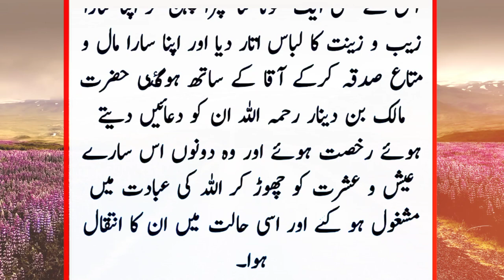حضرت مالک بن دینار رحمہ اللّٰہ اور ایک باندی کا واقعہ || Hazrat Malik Bin denar ka waqia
Muhammad
Tahir
Ahmed
Rabbani
ahmadiyya
Pakistan
Madina
Macca
Makka
Taliban
Qadyani
Qadiani
Dajjal
Mirza
Ghulam
Umer
Umar
Omar
Omer
Jihad
Raza
Jameel,
Jamil, Zakir
Taqi, Shia
Hanfi
Fiqh
Fiqah
Salfi
Ahle
Haq
Hadith
Hadees
Islam
Muslim
Ghair
Muqallid
Muqallideen
Muqallidin
Milad
Nabi
Ilyas
Qadri
deoband
maulana
hanif
azhar
masood
mufti
imam
urdu
karachi
allama
Allah
hussain
quran
tauseef
eid
Islamic stories 313
Hazrat Muhammad SAW Ka Aik Yateem Par Shafqat Ka Waqia Heart Touching Urdu Moral Story
Urdu Moral Story Sabaq Amoz Kahani Urdu/Hindi
Heart Touching Urdu Moral Story
Urdu Story Moral Stories Urdu Kahani
achi batain
islamic story channel
islamic story video
islamic story cartoon in urdu
islamic story official
Rohail voice
zama voice
awais voice
neak world
islamic stories
islamic
islamic life cycle
islamic lifecycle
life, cycle
lifecycle
Waqiya
islamiclifecycle
qisaa
Islamic Stori
Tabligh
Din Ki tabligh
Fazail amal
Hayate sahaba
Sahaba ki story
Islamic stories
urdu story
urdu stories
history sabaq amoz kahani
rohail voice
rohil voice royal voice
islami waqiat
karbala
islamic movies
urdu documentary
voice over
hikayat urdu poetry
islamic stories
islamic story
stories of the prophets
prophet stories
muslim
islamic waqiat
ruhil voice
islamic history
stories of prophets
prophet stories isa
islam
iblees
prophets stories islam
the stories of the prophets
all prophets stories
urdu stories
prophet stories sulaiman
zaky prophet stories
nooh
stories
sahaba kiram
prophet muhammad
islamic stories in urdu
allah is one hub
mufti menk stories of the prophets
prophets stories
islamic video
sahaba stories
companions of prophet
hasi tv
hazrat umar
kahani
islamic kahani
ducky bhai
christianity to islam
islamic waqia
hadees sharif
allah wale
kutte ki kahani
dog story
waqia
moral stories
interactive story
story
muhammad s.a.w
bolne wala bandar aur meethe kele ka jungle
taqwa kya hai
taqwa kaise hasil kare
taqwa
stories of sahaba
seerat sahaba in urdu
guidance
sahaba series
sufi
anshu bhist
quran stories
hazrat umar ki shahadat
omer suleiman
stories in hindi
yasir qadhi
islamic videos
islam stories
islamic qisay
kaneez fatima ghulam rasool cartoon
Islamic stories 313
muslim
islam
islamic lectures
مسلم
muslim 2023
islamic videos
muslim 2020
lectures islam
prophet muhammad
history
history channel shows
history documentary
quran recitation
quran tilawat
audible
quran karem
history shows
audible books free
1 islam productions
audible review
prophet muhammad movie
islamic stories
is audible worth it
paganism
islamic cartoons for kids
allah
polytheism
story
greek
classical
prophet noah
roman
irish
history channel
celtic
parables
legends
goddesses
gods
prophet
pagan
fairies
haunting
folklore
archetypes
emerging mythology
thomas sheridan is a highly successful film maker and author
thomas sheridan is a popular speaker at events worldwide
bedtime story
thomas sheridan is healthy and strong
thomas sheridan is a popular guest on joe rogan
thomas sheridan is a millionaire
thomas sheridan is loved by millions of people worldwide
islamic cartoon
last prophet muhammad movie
jesus loves me
stories
bedtime stories
mufti menk
one message foundation
jesus
marriage
jesus christ
salah
stories in hindi
God
golden words
moral stories
muhammad
trending
demetrius holloway
idris prophet story
book of enoch
enoch
the book of enoch
prophet noah mufti menk
prophet noah ship location
hadees videos
naat
talawat
islamic bayan
abu bakar sadiq
islamic viral video
islamic channel
official channel
al reman
islamic bayean
muhammad p.b.u.p
jesus kids
prophet noah reaction